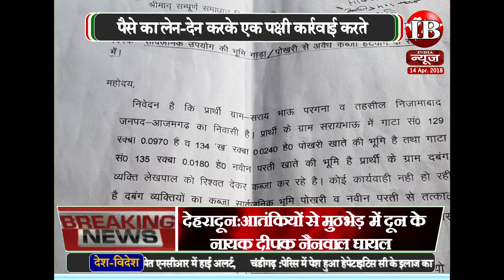आजमगढ़ :अवैध कब्जा करने का कुछ लोगों पर आरोप